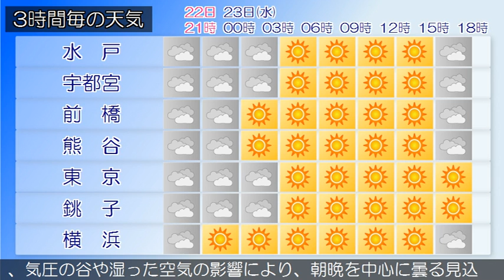2019/10/22 関東地方の天気予報 夕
東京都では、土砂災害や強風、高波、竜巻などの激しい突風、落雷に注意してください。低気圧が関東の東にあって北東へ進んでおり、低気圧から前線が伊豆諸島付近にのびています。東京地方は、おおむね曇りとなっています。２２日は、低気圧や前線の影響により、曇りで夜のはじめ頃まで雨の降る所があるでしょう。伊豆諸島では、雨や雷雨となる所がある見込みです。２３日は、高気圧に覆われて晴れますが、気圧の谷や湿った空気の影響により、朝晩を中心に曇る見込みです。‹天気変化等の留意点›２２日は、曇りで夜のはじめ頃まで雨の降る所があるでしょう。２３日は、晴れで朝晩を中心に曇りとなるでしょう。（雨の予想）２２日１８時から２３日１８時までに予想される２４時間降水量は、多い所で、東京地方　　１０ミリの見込みです。関東甲信地方は、曇りや雨となっています。２２日は、低気圧や前線の影響により、曇り所により雨で、伊豆諸島では雷を伴う所があるでしょう。２３日は、高気圧に覆われて晴れますが、気圧の谷や湿った空気の影響により、朝晩を中心に曇る見込みです。関東地方と伊豆諸島の海上では、２２日から２３日にかけて、うねりを伴ってしけとなるでしょう。船舶は高波に注意してください。